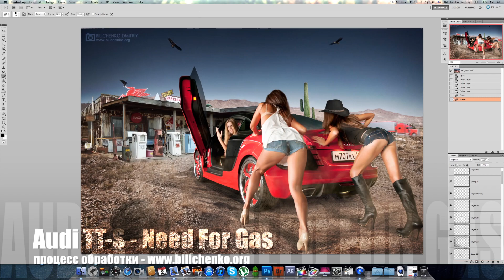Фотообработка - Audi TT-S - Need For Gas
смотрите только в HD качестве и на весь экран - иначе будет искажение звука